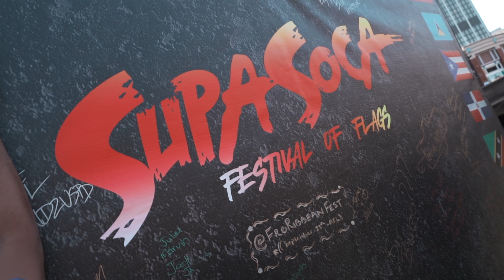SUPA SOCA Atlanta 2019 [Festival Of Flags]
Thank you ATLANTA. @supasocaatl was amazing. From the awesome cast of djs, the decor, the vibes, the music, the energy... Still on a high. Look for this event coming to a city near you.